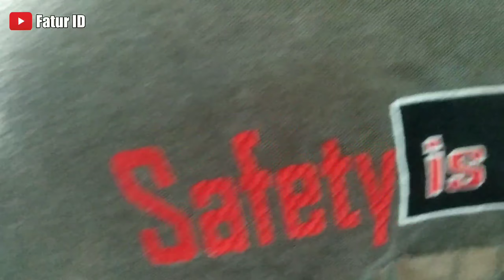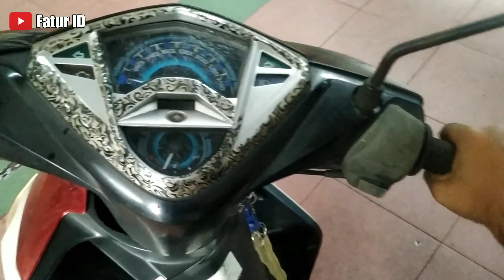Yamaha Xeon 2011 Gas Mrebet,kadang Matian...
Penanganan trouble Xeon Karbu yang mengalami gas tidak stabil,Matian,ngempos yang disebabkan oleh karburator yang tidak bekerja dengan baik...